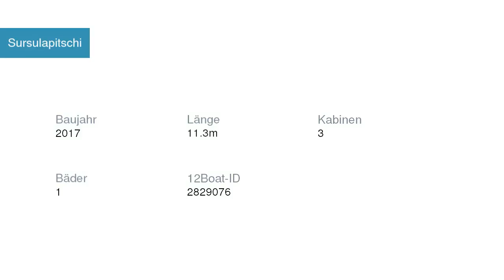Sursulapitschi Segelyacht Bavaria | Segelyachtcharter in Marina Trogir – ACI Kroatien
Sursulapitschi Segelyacht Bavaria in Marina Trogir – ACI Kroatien

Spezifikationen
Modell: Bavaria Cruiser 37 - 3 cab.
Baujahr: 2017
Länge: 11.3
Kabinen: 3
Bäder: 1

Yachtcharter in Kroatien Marina Trogir – ACI